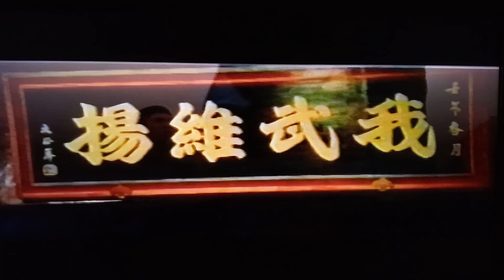SFIDA ALLA MORTE. -1972-regia NG TIEN TSU (inizio film)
mux in italiano
film trasnesso su italia 7 parecchio tempo addietro